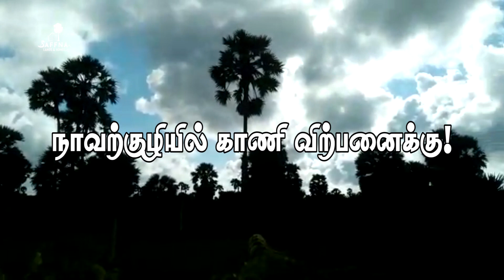Land for sale |Navatkuli |காணி விற்பனைக்கு நாவட்குளி |Jaffna Land & Homes